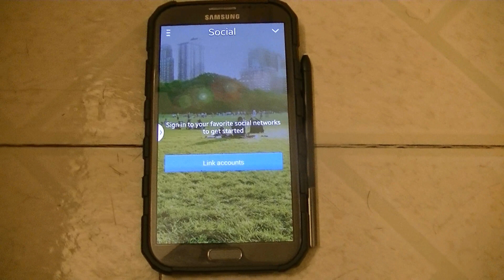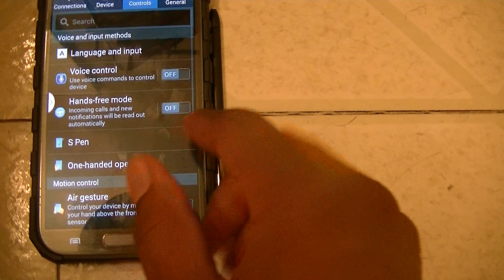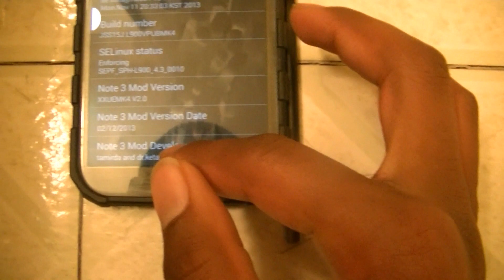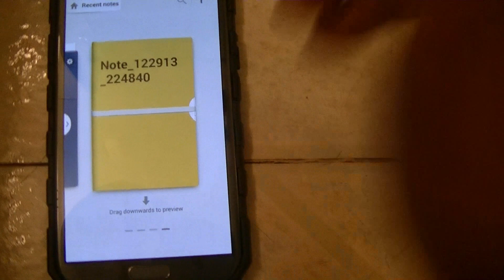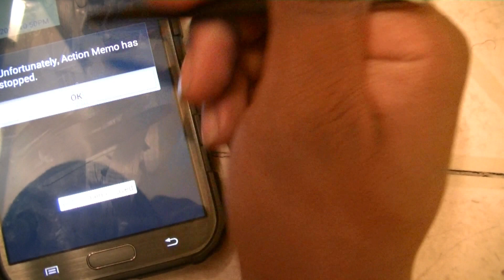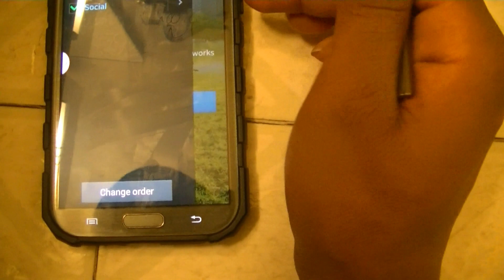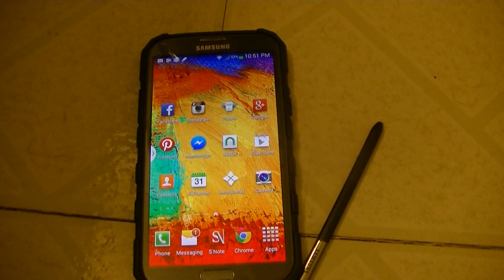Galaxy Note 3 port Rom on Galaxy Note 2 SPH-L900